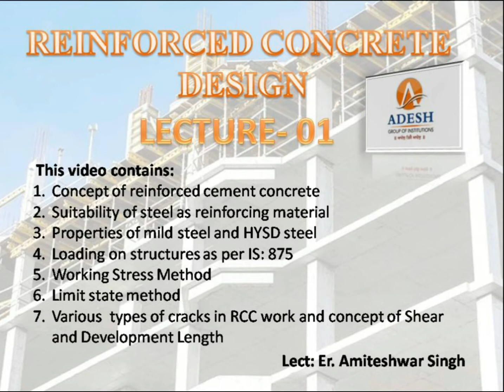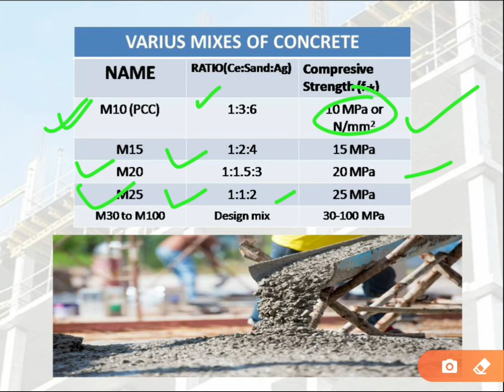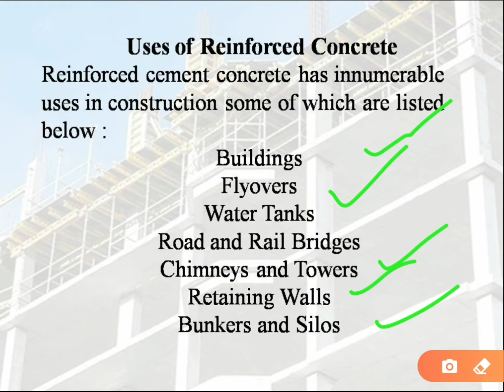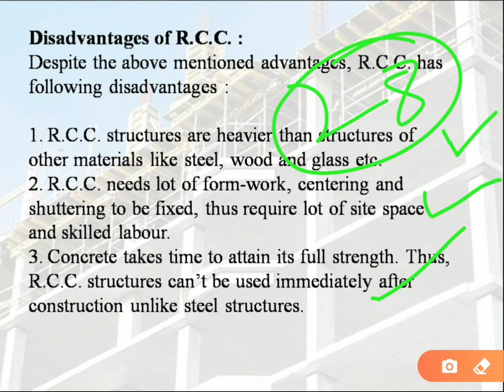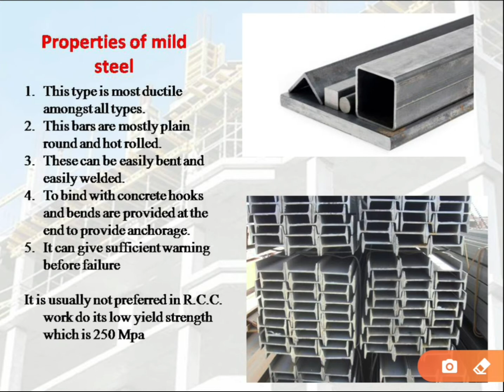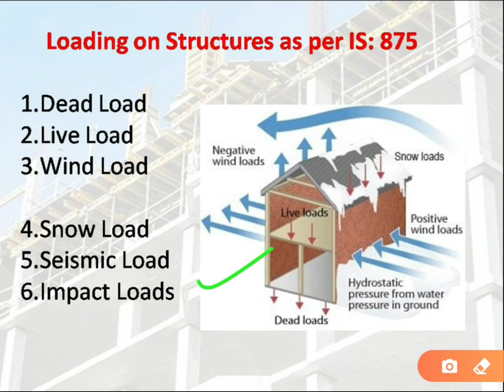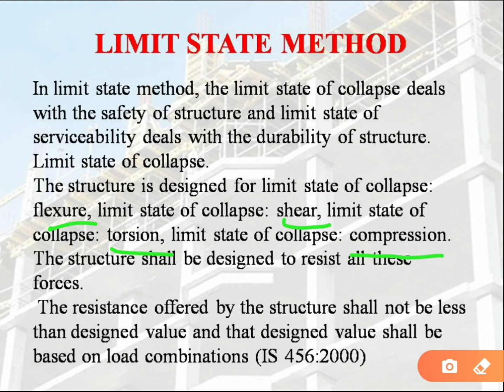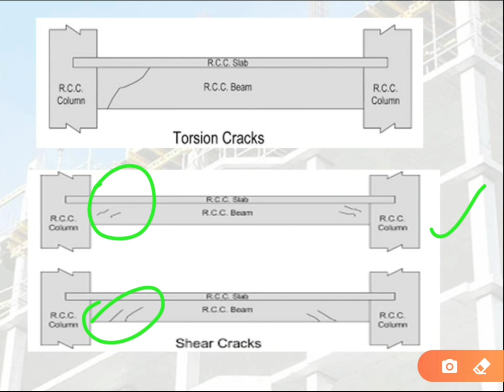LEC-01| Chapter 1&2 | RCD| CONCRETE| LSM AND WSM| AMITESHWAR SINGH